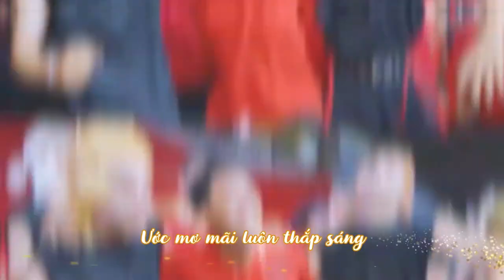[VLU] VĂN LANG Q&A #19 | LỰA CHỌN MỚI CHO TEAM MÊ DU LỊCH - NGÀNH DU LỊCH & VIỆT NAM HỌC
Chương trình livestream tư vấn tuyển sinh VĂN LANG Q&A số 19 kết nối các bạn học sinh cùng tìm hiểu 02 ngành học của Khoa Du lịch Trường Đại học Văn Lang: ngành Du lịch và ngành Việt Nam học.
 📝 Khách mời trong chương trình hứa hẹn mang đến một cuộc trò chuyện thú vị:
✅ ThS. Nguyễn Thị Nguyên Lê – Giảng viên Ngành Việt Nam học
✅ ThS. Trần Thị Phương Linh – Giảng viên ngành Du lịch